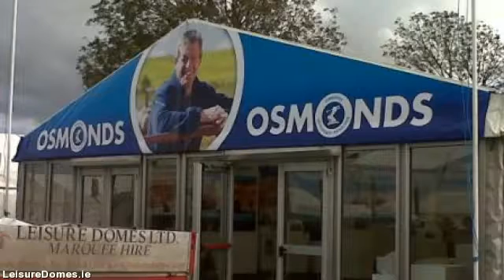LeisureDomes.com - marquee hire in limerick - 022 23318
Leisure Domes stands out as the premier marquee hire company in Buttevant, Co. limerick and servicing all  areas throughout limerick. Supplying personalised marquee hire solutions for all occasions anything from a  sophisticated wedding, to the biggest corporate function to some of the most individualistic of private parties.

By way of 4 generations & well in excess of a 100 years experience within the marquee hire industry, Managing  Director Gerald Fitzgibbon in addition to his team combine their expertise plus professionalism with a trusted  reputation for quality & remarkable levels of customer service developed over the years.

Our goal is for your event to be the absolute best so we arrange to meet you early in the planning  process talk about your needs in detail. By doing this we ensure you get the marquee you want at the  best possible rate.

For those planning a special event, an important social or company occasion or a wedding, Leisure  Domes can provide you with a unique venue in the location of your choice, at any time of the year.

We hire a choice of marquee sizes appropriate for exhibitions, company hospitality, music festivals,  country shows, private parties, product launches & weddings.